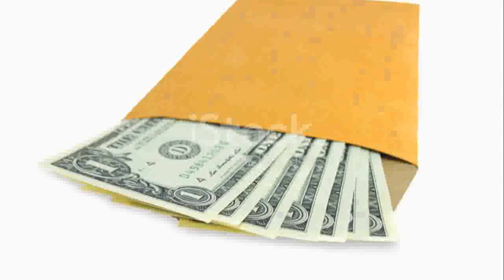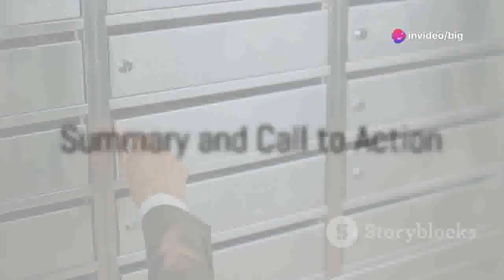🚀 Fast Track Your Direct Mail Order Side Hustle!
Direct mail order side hustle -  Unlock Your Financial Freedom with a Direct Mail Order Side Hustle!

Are you looking for a simple and effective way to earn extra income from the comfort of your home? Discover the secrets of a successful direct mail order side hustle in this comprehensive guide!

📬 What You Will Learn:

    How to start a direct mail order side hustle from scratch
    Proven strategies to grow your direct mail order side hustle
    Tips and tricks for maximizing your earnings
    Real-life success stories and case studies
    Essential tools and resources you need to get started

💡 Why Choose a Direct Mail Order Side Hustle?

    Low startup costs and easy to manage
    Flexible work schedule
    Potential for passive income

Don't miss out on this incredible opportunity to boost your income and achieve financial freedom. Watch the video now and take the first step towards your successful direct mail order side hustle!

Direct mail order side hustle - why did i join direct mail marketing?? side hustle for 2020
Direct mail order side hustle - direct mail 101: part 1 of 5 - introducing direct mail
Direct mail order side hustle - 21 free side hustles that actually work & earn money in 2024
Direct mail order side hustle - 7 side hustles no one is talking about (2024)
Direct mail order side hustle - you're doing it wrong... a better way to use direct mail (eddm).
Direct mail order side hustle - 5 steps to master direct mail | wholesale real estate
Direct mail order side hustle - easy side hustle delivering medical supplies using your own car
Direct mail order side hustle - how to market using direct mail in 2024 | case study
Direct mail order side hustle - i made $1,300 in 12 minutes - free side hustle you can do!
Direct mail order side hustle - how to send direct mail with usps
Direct mail order side hustle - world's easiest side hustles you can start with no money
Direct mail order side hustle - a step-by-step guide to doing eddm postcard mailings